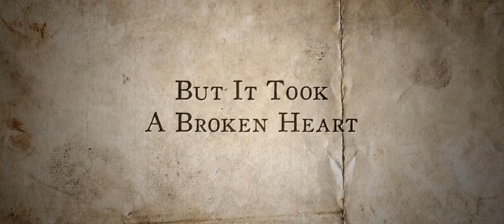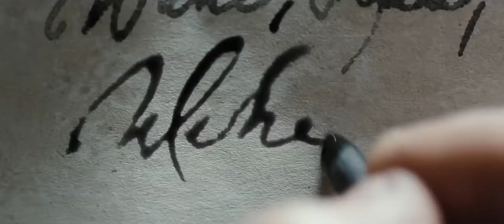Young Goethe In Love Official Trailer HD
Young law student Johann Wolfgang von Goethe is in love with Lotte, but Albert Kestner also laid an eye on her.

Germany 1772 - the young and tumultuous Johann Wolfgang von Goethe (Alexander Fehling) aspires to be a poet; but after failing his law exams, he is sent by his father (Henry Huebchen) to a sleepy provincial court to mend his ways. Unsure of his talent and eager to prove himself, Goethe soon wins the praise and friendship of his superior Kestner (Moritz Bleibtreu). But then Lotte (Miriam Stein) enters his life and nothing is the same as before. However, the young lovers are unaware that her father has already promised Lotte's hand to another man. Director Phillip Stoelzl returns to the very wellspring of Romanticism - Goethe's loosely autobiographical masterpiece The Sorrows of Young Werther - and conjures up a beguiling and refreshingly innocent period romance.

Germany 1772 - the young and tumultuous Johann Goethe aspires to be a poet but after failing his law exams, is sent by his father to a sleepy provincial court to mend his ways. At first, he tries to do his best and wins the praise and friendship of his superior Kestner. But then Lotte enters his life and nothing is the same as before. However, Johann is unaware that Lotte is in fact already promised by her father to Kestner. The dramatic and unfulfilled love between the poet and Lotte was the template for his masterpiece "The Sorrows of Young Werther."

Germany 1772 -- the young, dashing Johann Wolfgang von Goethe (Alexander Fehling) aspires to be a poet, but, after failing his law exams, is sent by his father (Henry Huebchen) to a provincial court to mend his ways. Unsure of his talent and eager to prove himself, Goethe soon wins the praise and friendship of his superior, Kestner (Moritz Bleibtreu). Goethe soon falls madly in love with the pretty and free-spirited Lotte (Miriam Stein,) but their secret love affair is compromised as the young lovers are unaware that Lotte's father has already promised her hand to another man...Director Phillip Stölzl returns to the very wellspring of Romanticism -- Goethe's loosely autobiographical masterpiece "The Sorrows of Young Werther"-- and conjures up a beguiling and refreshingly innocent period romantic drama.